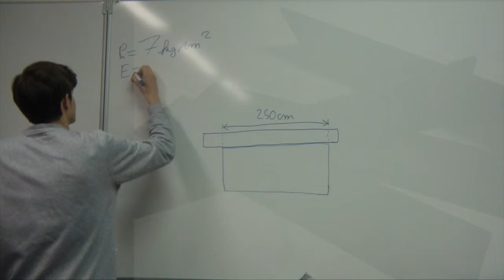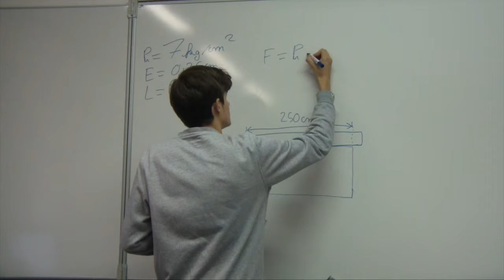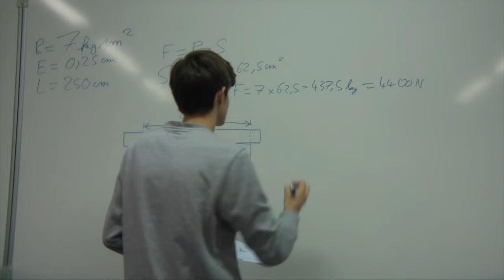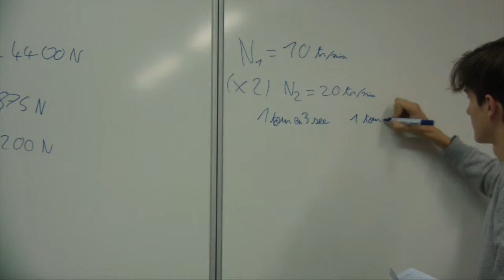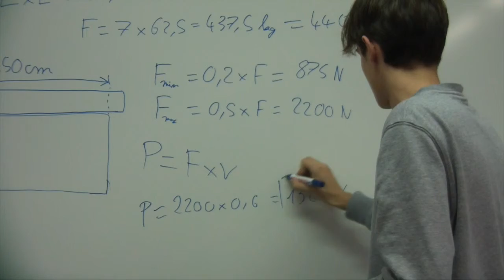Scie hydraulique antique 2 - SPDR - Puissance des lames et de la roue (TSI)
Calculs effectués pour trouver la vitesse de déplacement des lames et la puissance et vitesse de la roue à augets dans le cadre du projet SPDR Scier la Pierre Dure chez les Romains.